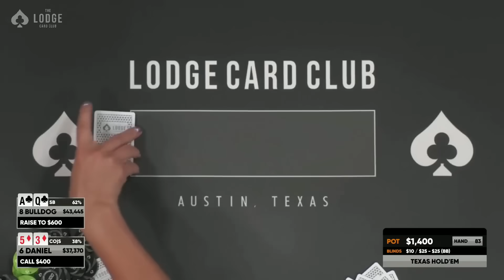QUADS In High Stakes Poker Game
EZ makes quads in a high stakes poker game.